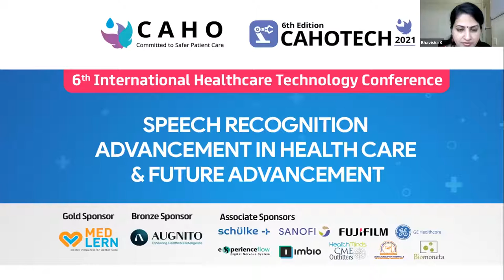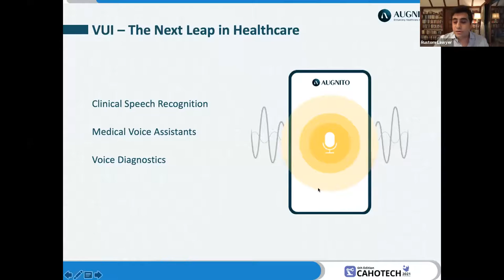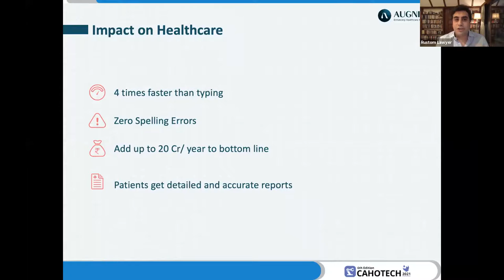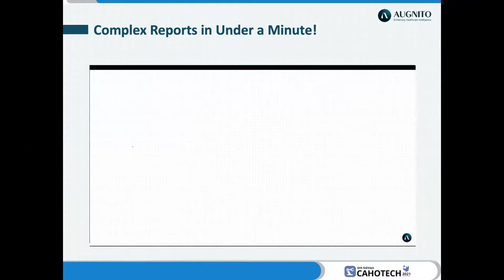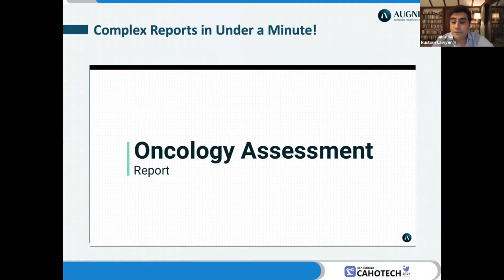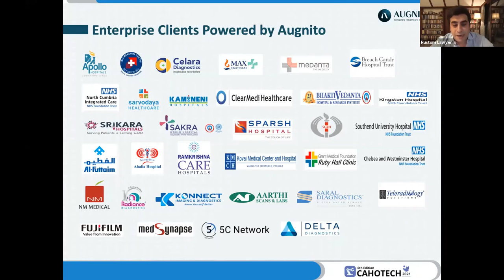CAHOTECH 2021 : Speech Recognition Advancement in Healthcare and Future Advancement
Speaker : Mr. Rustom Lawyer
Moderator : Mr. Anurag Seth